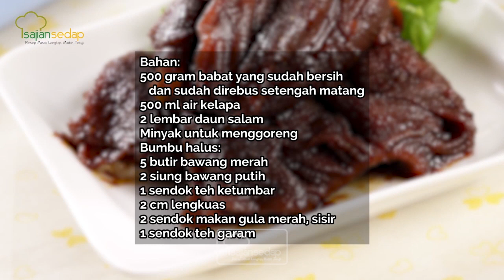Resep Idul Adha: 4 Resep Masakan Serba Babat Paling Enak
Kalau dapat babat banyak, enaknya dibuat apa, ya? Jangan bingung, buat 4 resep masakan serba babat paling enak ini saja!

00:01- resep sate daging babat pedas
03:15- resep gulai babat gurih
05:47- resep babat gongso ala diah didi
12:39- resep babat bacem

Produser: Intan Yusan Septiani
Penulis Naskah: Qorin & Indri
Peraga: Qorin, Resi & Indri
Fotografer: Bambang Tetuko, Andrian & Osyad
Videografer: Bambang Tetuko, Andrian & Osyad
Video Editor: Bambang Tetuko, Andrian & Osyad